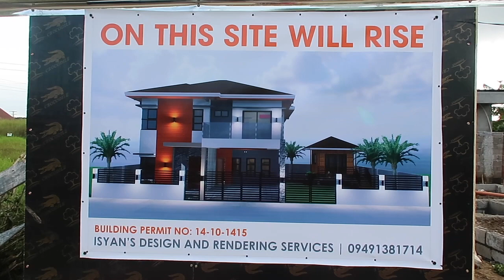HOUSE BUILDING IN THE PHILIPPINES EPISODE 23: WHERE IS THE CREW?